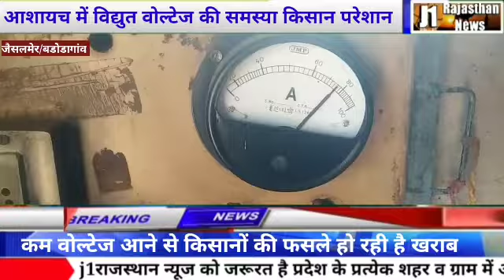जैसलमेर/बडोडागांव। आशायच मे विद्युत वोल्टेज की समस्या किसान परेशान।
@ खेतसिंह सिसोदिया की रिपोर्ट